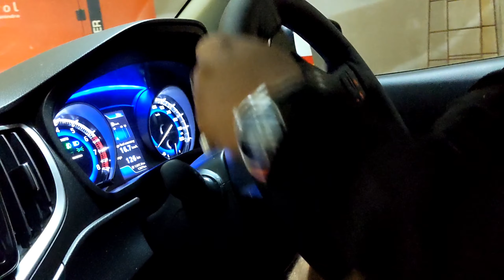Kutte ke liye 9 lakhs ka kharcha 🤣!! Soumya's Life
THERE INTERESTING VIDEOS OF MY CHANNEL.